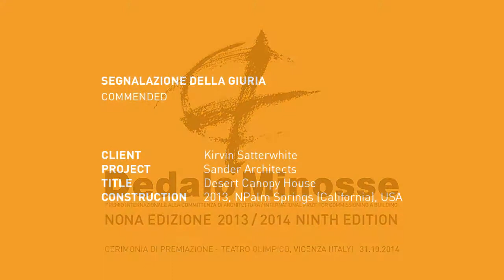Amor Vacui / Interviews. DEDALO MINOSSE 2013/14. SEGNALAZIONE DELLA GIURIA #4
SEGNALAZIONE DELLA GIURIA #4 (COMMENDED)

COMMITTENTE (CLIENT): Kirvin Satterwhite
PROGETTO (PROJECT): Sander Architects
OPERA (TITLE): Desert Canopy House
REALIZZAZIONE (CONSTRUCTION): 2013, Palm Springs (California), USA

CONTRIBUTI (CONTRIBUTIONS): KIRVIN SATTERWHITE
(client), CATHERINE HOLLIS (Sander Architects), WHITNEY SANDER (Sander Architects)